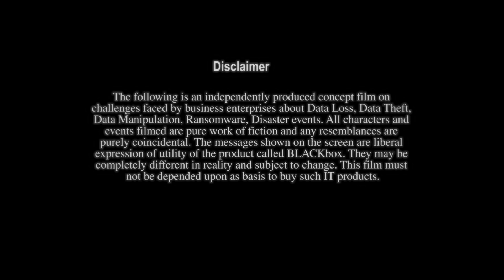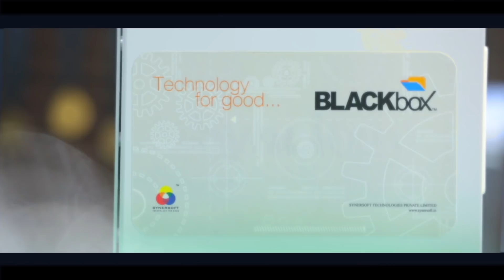Vault Workspace Technology to Rebound after Ransomware Attack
As you read further, you come across a sure shot solution to maintain business continuity after the ransomware attack. It is well known as Vault and Workspace Technology bundled with BLACKbox.

There are numerous ransomware attacks on record that have created havoc in the enterprise world. To list a few, they are notoriously known as Cryptolocker, Bad Rabit, Golden Eye, Locker, Zcryptor, Wannacry, Jigsaw, LeChiffre, Petya, Dharma, GandCrab, Lockey, RSA AES Cyphers, DJVU, Phobos, Zida, Ryuk, and many more to follow.

These ransomwares are known to have fooled firewalls and antivirus software and caused maximum damage even to most protected enterprises. Firewalls, Antivirus Solutions are good preventive solutions. They are essentials but are not enough. Most enterprises provide for, invest in and expend on such preventive measures like firewall and antivirus solutions, but never have a plan B.

There is a discomforting question. What if you are attacked and affected by ransomware even after providing for firewall and antivirus solution? It is a possible reality. Do you have a plan B if it happens. Ideally cyber resilience of any enterprise is measured by its ability to maintain business continuity in the worst condition.

Of course getting affected after providing for all possible preventive solutions is a worst condition. That is where plan B can be at the rescue. Our solution BLACKbox can serve as the best plan B. It can help your enterprise recover your data even after all your data is encrypted by ransomware by breaking your preventive plans like firewall and antivirus. It is popularly known as Vault and Workspace technology.

BLACKbox divides your data in 2 blocks. One block of data which is frequently modified and another block of data which is not frequently modified. By its state of art AI driven scan engine it promptly and automatically identifies such data and bitlocks the block which is not frequently modified, that block is called vault. Its AI driven scan engine snaps the frequently modified data block everyday and files it on a time machine and stores it in a hidden chamber of BLACKbox.

So at any point of time your less frequently modified data is bit locked and your more frequently modified data is available in daily versions for past number of days.

Imagine, you are affected by ransomware. It will not be able to encrypt your Vault Block which is bit locked. It will surely encrypt your Workspace Block. No problem, you can safely open the hidden chamber and restore Workspace Block of previous day which was not affected by ransomware. Simple, you are good to continue your operations with minimum data loss.

It has very user friendly interface to restore data from time machine. This is how you can maintain your business continuity after ransomware attack. You can recover data after ransomware attack from the time machine.

The vault and workspace solution answers all questions on how to recover data after virus attack, how to recover data after ransomware attack without worrying about decrypting the encrypted data. You really do not need a ransomware decryption tool to ensure data protection. It is a confident answer to the question: Should I pay for ransomware recovery? This solution documentation describes how to defend against data loss and easy ransomware recovery. In most cases ransomware attacks the adjoining backup files on same hardware device. This causes data loss from backup also after the ransomware attack. Solution designed by makers of BLACKbox is simpler, sure shot and does not require to get into complexity of decrypting encrypted files or dilemma of pay or not to pay the ransom for data recovery.

At your option our DCDR provisions can also be extended to push your hidden chamber time machine data and vault data on cloud storage making it a smart cloud backup solution to deal with data encryption by ransomware attack. It works best as a specialized backup solution designed to specifically face the situation when ransomware crippled your data. It includes smart daily data versioning, ensures data integrity against ransomware or virus, nullifies need to look for ransomware decryptor tools and provides ransomware proof backup solution. If you have not seen the videos on this page, Please do so NOW!